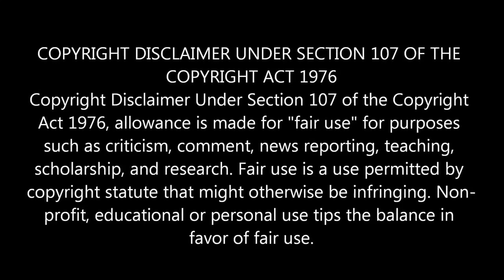ரோஹித் ரஹானே ஆட்டம்...? நிருபரின் கோளாறான கேள்விக்கு கோலியின் அதிரடி பதில் | ind vs eng test match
india vs england test match highlights in tamil

india vs england test match highlights in tamil and explaining the full review of 1st ind vs eng test match as a preview in this video and virat kholi telling about ind vs eng test match mistakes like pros and cons in that cricket match. so virat kholi explained to the repoter what he going to do next in 2nd ind vs eng match test what are plans he was explaining. hope india win come matches against england